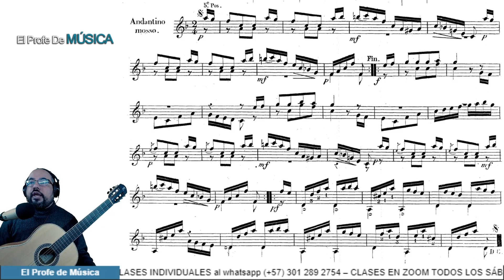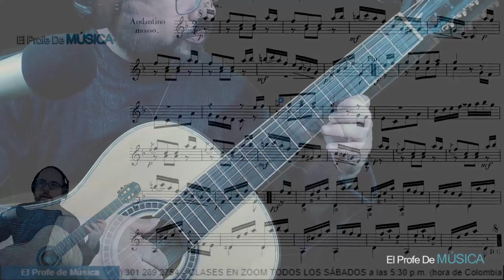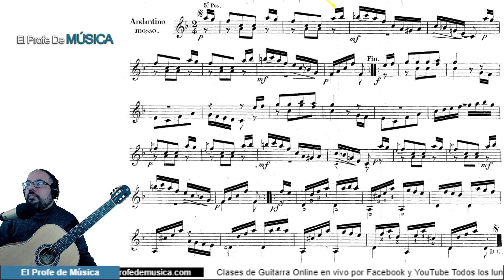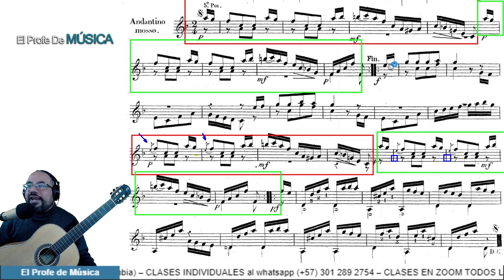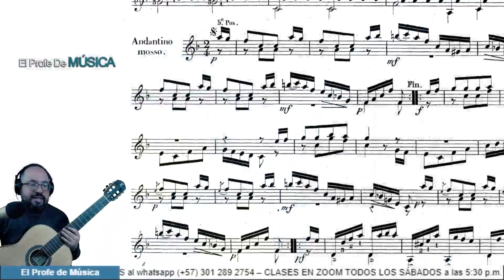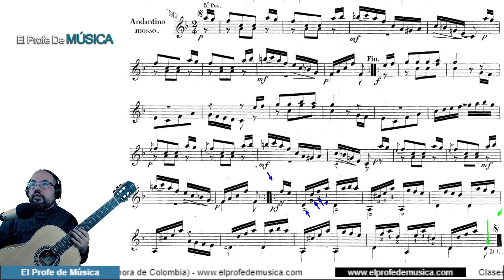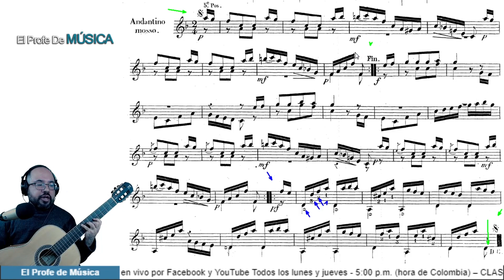Guitarra fácil clases online II – ANDANTINO MOSSO EN QUINTA POSICIÓN. Matteo Carcassi - Lección 8.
guitarra clase curso fácil El ANDANTINO MOSSO en un compás de 2/4 y en tonalidad de Fa mayor, aquí podemos aprender el uso de arpegios, acordes y escalas dentro de un contexto musical pleno; como nuevo elemento expresivo encontramos la ligadura (ligadura de expresión) en su forma ascendente, además de la apoyatura, la cual tiene la misma técnica de la ligadura de expresión pero su ejecución es más rápida y debe tomar una fracción del tiempo de la nota que le antecede.
En cuanto al aspecto técnico, podría decir que es un tanto pesado el tema por las nuevas configuraciones de las digitaciones. Para lograr el correcto domino aconsejo mucha práctica, tan solo eso.
La invitación es a que siempre escuchen los audios antes de tocar, eso les ayudará enormemente.

También recomiendo enormemente que escuchen los temas del guitarrista y compositor Mateo Carcassi para que se familiaricen con esas piezas musicales pues en un futuro las tendremos que tocar.